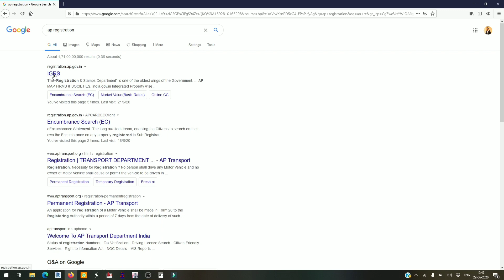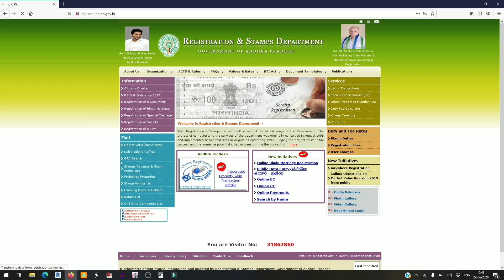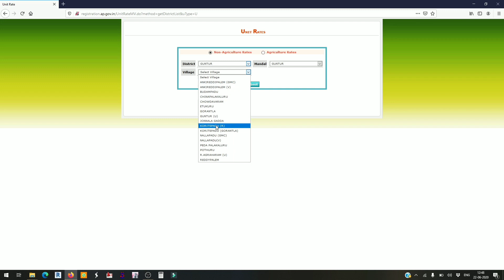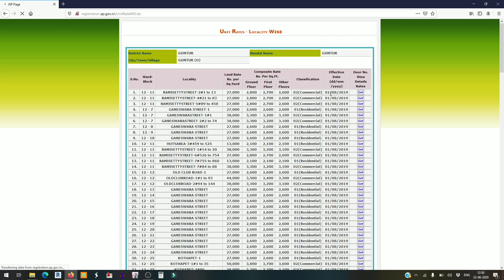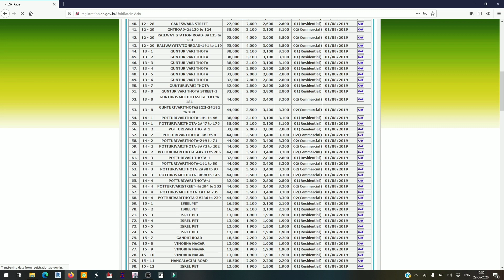Download Market Value Certificate In Mobile For Free ll Cost of your site or plot..? ll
I explained about market value of a  site or plot . Andhra Pradesh